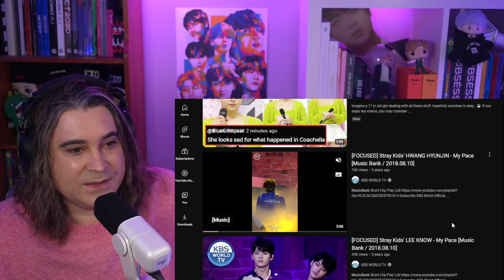Reacting to SKZ-Talker EP 1 & 2 + My Pace Music Bank & Dingo Mafia Dance!